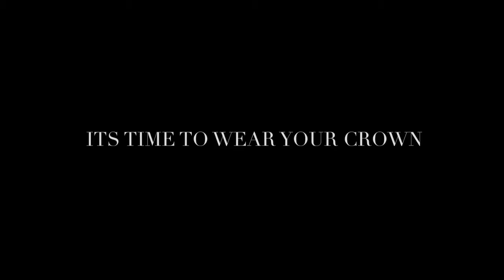Fashion Film Its time to wear your crown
There are multiple ways to express sovereignty.It could be provoking,powerful,stimulating or subtle.This time we drew our inspiration from mother nature.Her quite and serene strength is what this beautiful fashion film is about.
'Its time to wear your crown' is a fashion film where fashion and art merges with the ultimate source of creation - nature.

Video & Edit- Lucky Malhotra
Direction & Styling - Anamika Chanda
H&M- Shyam Kashyap
Model- Suzanne Roque
Producer- Adit Abraham
Clothes - Manoviraj Khosla